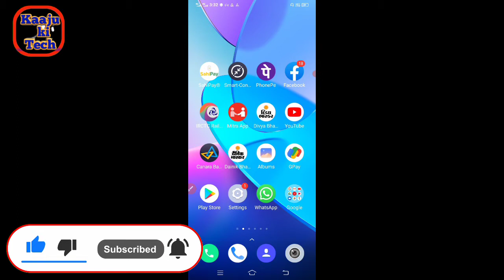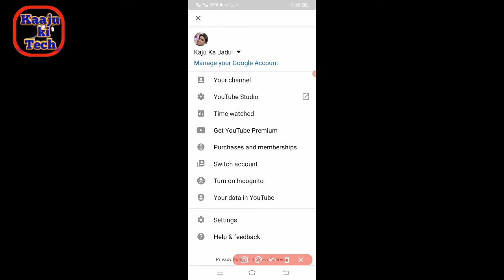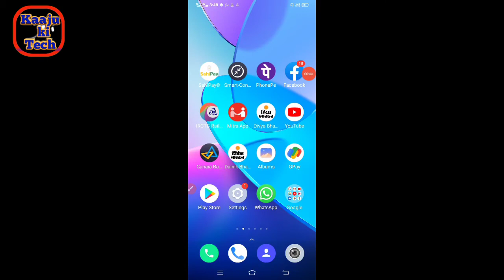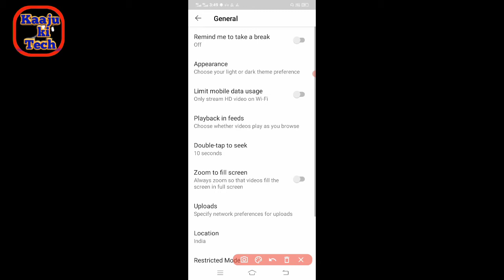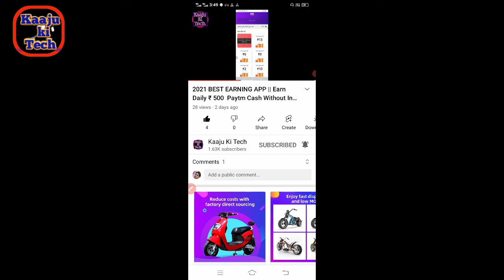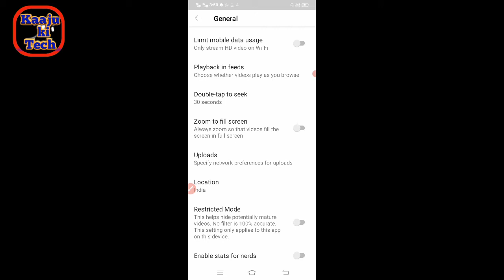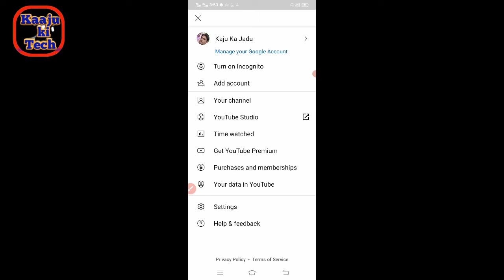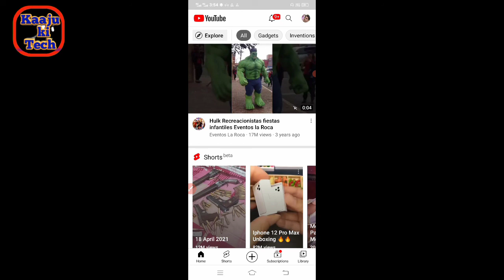Youtube 5 New Amazing Features 2021 | YouTube Hidden Features You Should Know l Kaaju ki tech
Hey Guys,
I'm shakya vijay , In this video i am going to show you some cool and exciting new features of your favourite app YOUTUBE. Youtube has recently added some new features and made some significant change in the app. So, please watch this full video. It will be helpful for you.

     thanks